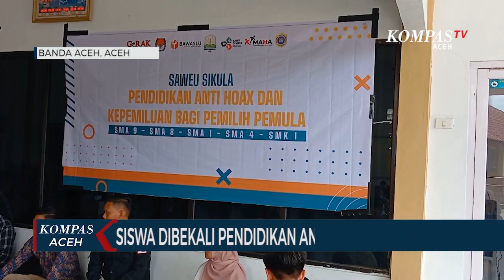Siswa Dibekali Pendidikan Anti Hoaks Jelang Pemilu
BANDA ACEH, KOMPAS.TV - Siswa SMA Negeri 9 Banda Aceh mengikuti sosialisasi pendidikan anti hoaks dan Kepemiluan bagi pemilih pemula. Kegiatan Saweu Sikula ini dilakukan untuk memberi edukasi kepada pelajar agar mereka tidak menyebarluaskan informasi hoaks terkait Pemilu.